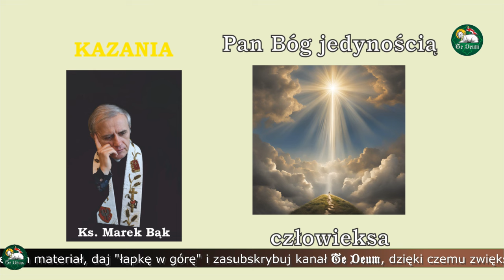KAZANIA Księdza Marka Bąka: PAN BÓG JEDYNOŚCIĄ CZŁOWIEKA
telefon do Redakcji: 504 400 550
Szanowni Państwo, bardzo dziękuję za dotychczasowe wsparcie kanałów „Te Deum” oraz "ITV W rzeczy samej", a w szczególności: Pani Barbarze Lidii ze Szczecina, Pani Marii z Żurawicy, Pani Barbarze z Sulejowa, Pani Ewie z Lęborka, Pani Ewie z Warszawy, Panu Kazimierzowi z Najdymowa, Pani Danucie z Łodzi, Panu Andrzejowi z Lwówka Śląskiego, Panu Pawłowi z Oświęcimia, Panu Igorowi z Rzeszowa, Panu Arturowi z Zamościa, Panu Sebastianowi z Iławy, Pani Jolancie z Żołyni, Pani Anecie z Deszczna, Pani Barbarze z Wrocławia, Panu Piotrowi z Lublina, Panu Dariuszowi z Opola oraz Pani Monice z Rybnika. Począwszy od marca tego roku raz w miesiącu są odprawiane przez Księdza Marka Bąka Msze Święte za Darczyńców oraz Widzów i Słuchaczy "Te Deum" oraz "ITV W rzeczy samej". Bóg zapłać, Marek Skowroński. Laudetur Iesus Christus!
Jeśli chcieliby Państwo wesprzeć moją twórczość na kanale "Te Deum", bardzo proszę o wpłacenie dowolnej kwoty na rachunek bankowy w Santander Banku S.A. O/Warszawa (właściciel konta: Marek Skowroński) numer rachunku: 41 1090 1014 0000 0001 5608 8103 z dopiskiem "darowizna dla Te Deum". Z góry Państwu dziękuję, Marek Skowroński.